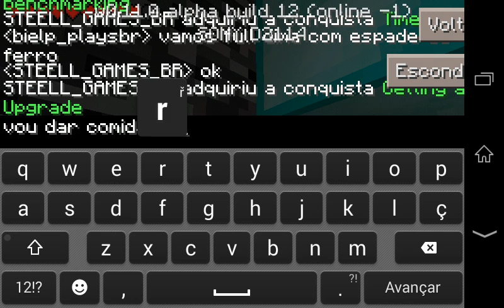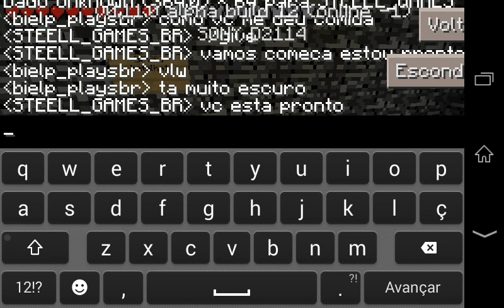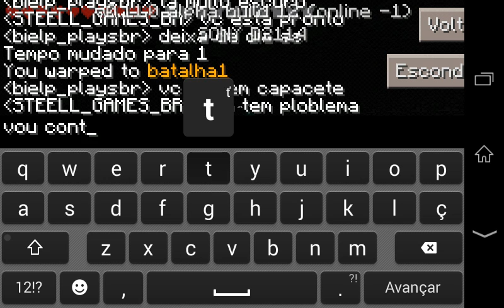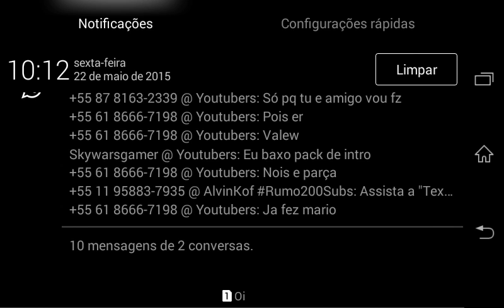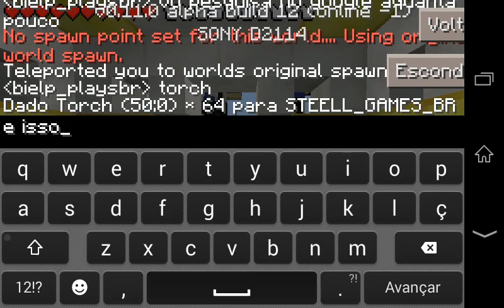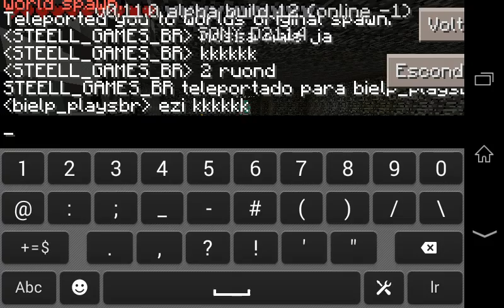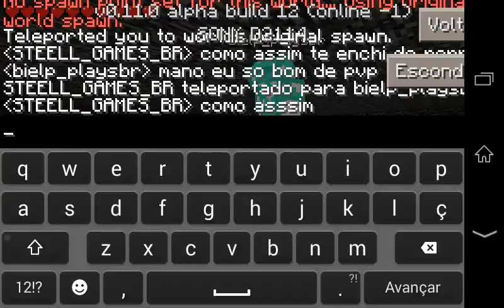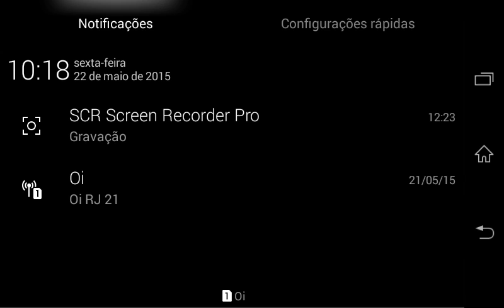BATALHA DOS INSCRITOS #1 QUE PVP AROBADO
Novo vídeo aí galera

PARTICIPANTES

Bielp plays

Valeu falou